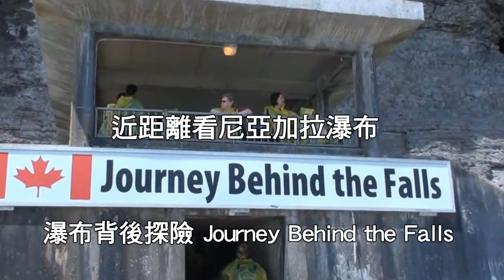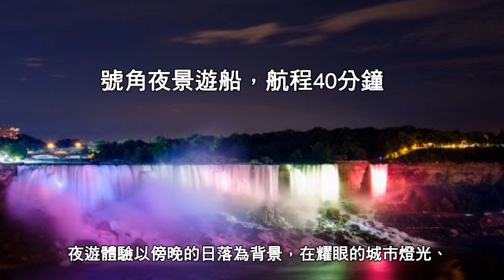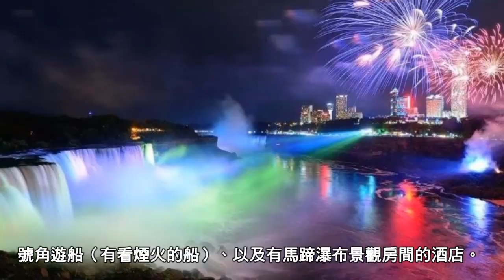超震撼的尼亞加拉大瀑布, 玩法多樣, 超讚的景點! Niagara Falls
Niagara 在印第安語中是 “雷神之水” 的意思，其震撼可見一般！
Niagara Falls是世界三大瀑布之一，也是世界七大奇景之一，北美最大的瀑布，橫跨美加兩國，極其的壯觀美麗。尼亞加拉大瀑布並非一個獨立的瀑布，它是由3條瀑布所組成。其中馬蹄形瀑布（Horseshoe falls）位於加拿大，這是最大的一個瀑布，因其形狀如同馬蹄得其名；另外兩個是美國瀑布（American falls）和新娘面紗瀑布（Bridal veil falls)，這兩座位於美國境內。不過由於瀑布都是面向加拿大，如果要一睹瀑布的真面目，在加拿大觀賞是比較理想的。本單元帶你看看玩法多樣的尼亞加拉大瀑布。